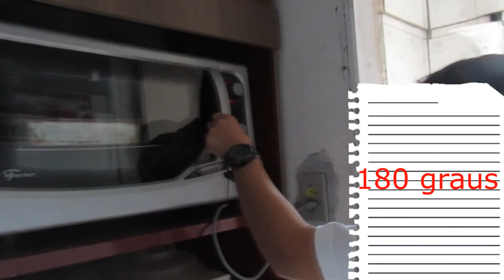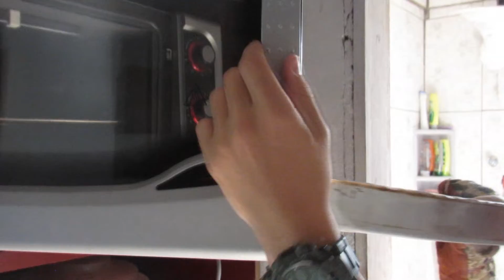Como não fazer um pão de liquidificador🍞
Pão de liquidificador:

250 ml de leite morno
2 ovos
2 colheres de sopa de açucar e meia de sal
1 colher de sopa de manteiga
meio pacotinho de fermento
40 ml de oleo de girassol

depois de bater vá colocando farinha aos poucos
depois sovar a massa
depois de sovar vá tirando pedaço da massa e faça bolinhas
deixe ele descançar por uma hora
depois coloque no forno por 180 graus